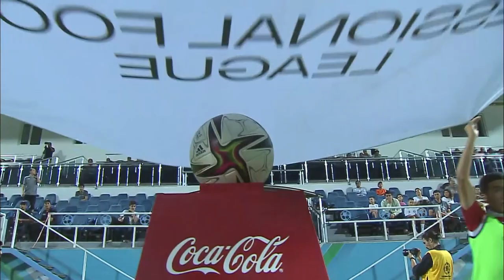LOKOMOTIV — QIZILQUM 1:0 Coca-Cola Superliga. 14-tur